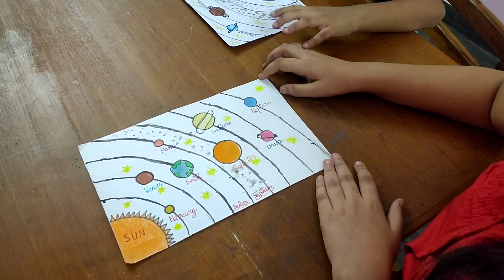Kid's Project Work🏫⚫🟠🌍🔴🟡🟤🔵🔵 How to Draw Solar System.🌟 Solar System.